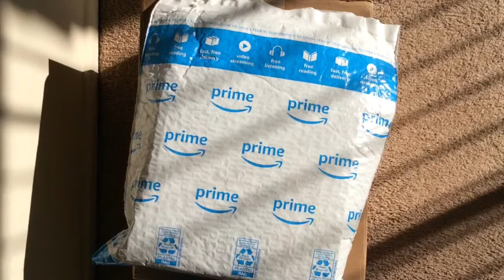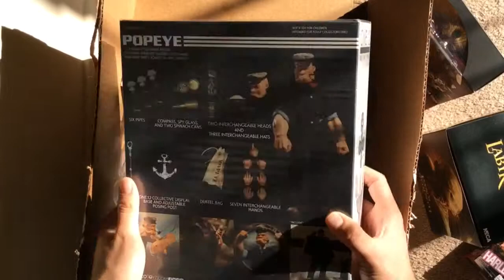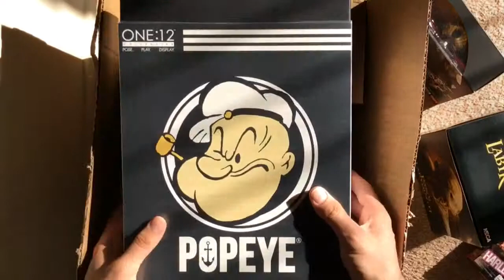Pile of Loot unboxing #2